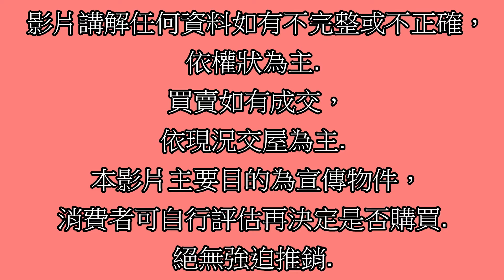賀成交Google 土城房屋阿德 趙育德 0958702518(皇翔PARK 電梯大樓16樓 海山站步行700公尺到家)屋主急售1898萬,中央路(大3房1車位49.42坪)3房2廳2衛1陽台1車位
Google 土城房屋阿德 趙育德 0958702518(皇翔PARK 電梯大樓16樓 海山站步行700公尺到家)

屋主急售1898萬,新北市土城區中央路16樓(大3房1車位49.42坪)

3房2廳2衛1陽台1車位

趙育德

我是

經紀人:（106）周建邦新北經證字第003385號

Facbook